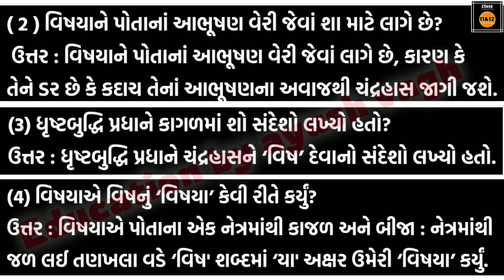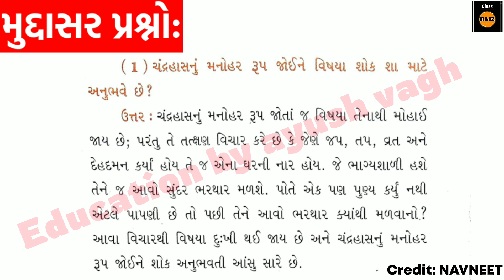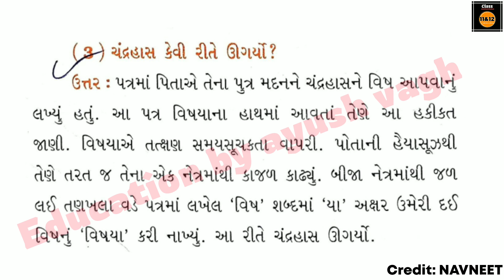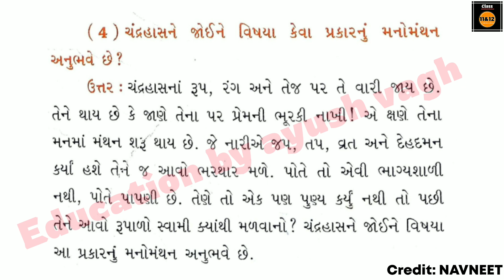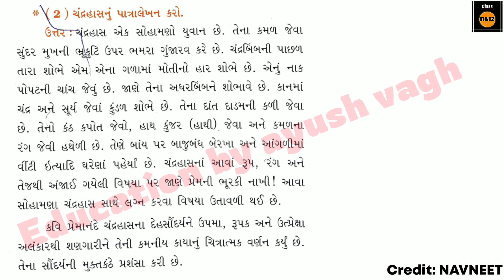Std 11 Gujarati Ch 3 Swadhyay | Std 11 Gujarati Chapter 3 Swadhyay Solution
Education by ayush vagh